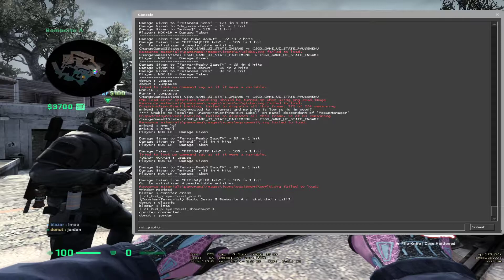leetify 10man overpass [W] 16-6_04272021